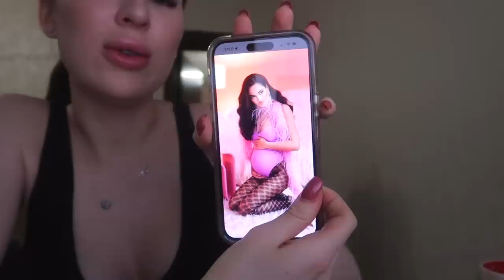ПРИМЕРКА ПЛАТЬЕВ | БУДУ ЛИ ГЛАДИТЬ ОДЕЖДУ РЕБЕНКУ?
0:00 начало влога
0:10 крашусь/болтаю
2:44 про наш ремонт
5:33 продолжаю краситься/про вес
7:43 про перманент бровей/про уколы красоты
10:53 про состояние кожи лица/сколько набрала кг за беременность?
14:43 планы на сегодня/завтра
17:00 про лазерную эпиляцию
17:32 про беременность/мои эмоции
22:27 читаю комментарии под предыдущим видео/отвечаю на комментарии
32:39 показываю как убралась/играюсь с Вивой
37:11 примеряю платье/мой живот
39:42 про осанку
40:27 почему выпускаю видео в вк?
43:03 как хочу выглядеть во время беременности?/беременяшки за которыми я слежу
46:41 про 2023 год/чего жду от него?
47:29 про мою группу ВКонтакте
48:07 меряю платья/болтаем с мужем
51:46 что кушала сегодня?/распухла губа
53:08 едем в тц/про подготовку к фотосессии
56:51 приехали в тц/про общественный туалет
59:59 купили Виве вкусняшки и игрушки
1:01:18 примеряю платья к фотосессии/болтаю
1:07:50 закончили подготовку к фотосессии/отвечаю на комментарии
1:10:37 планы на вечер
1:11:07 про странный запах от игрушки Вивы
1:12:23 конец влога